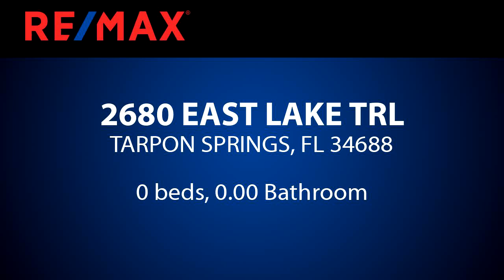Homes for sale - 2680 EAST LAKE TRL, TARPON SPRINGS, FL 34688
BUILD YOUR DREAM HOME ON THIS BEAUTIFUL 3 ACRE WOODED HOMESITE! IT IS IN AN AREA OF GATED ESTATE HOMES!! GORGEOUS WOODED CANOPY OF TOWERING OAKS, VARIOUS CITRUS AND BEAUTIFUL DOGWOOD TREES! THIS WOODED OASIS WAS FORMERLY OWNED BY A HORTICULTURIST WHO LOVINGLY TENDERED ALL THE BEAUTIFUL TREES, FLOWERING AZALEAS, AND NUMEROUS FRUIT AND NUT TREES! PEACEFUL, SERENE SECLUSION AWAITS YOU ON THIS BEAUTIFUL HOMESITE!! REAR OF HOMESITE ABUTS "CYPRESS RUN" GOLF COURSE!!! A MUST SEE IF YOU ARE SEEKING THE PERFECT SLICE OF "FLORIDA HEAVEN"!!!

Bedrooms: 0
Bathrooms: 0.00
Square Feet: 0
Price: $299,900

07/26/2019 01:10:02 am

Last modified: